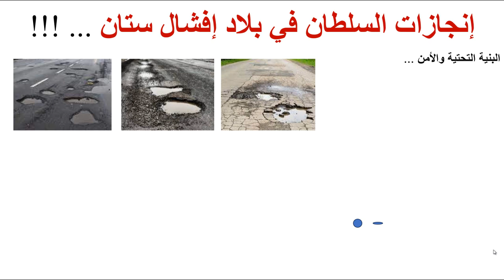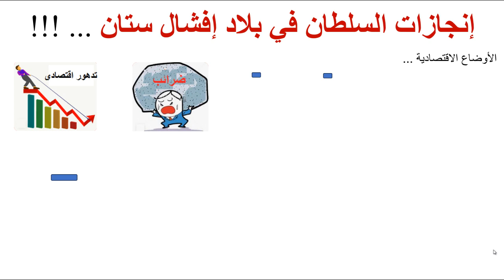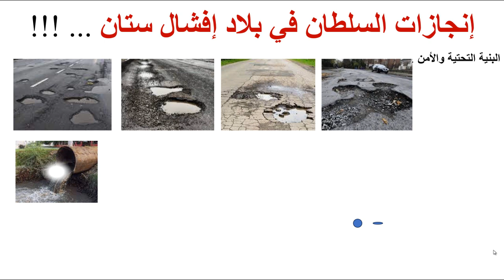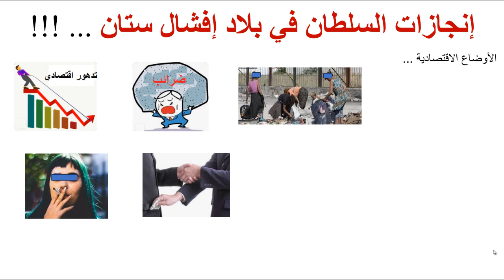إنجازات السلطان في بلاد إفشال ستان !